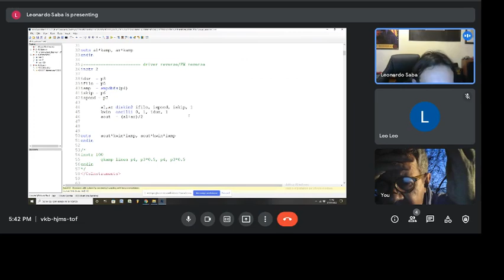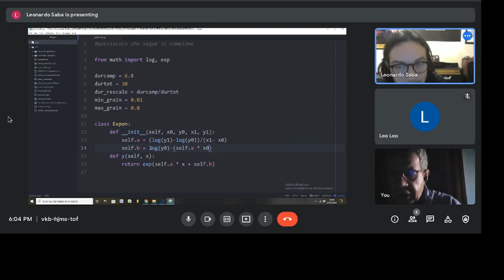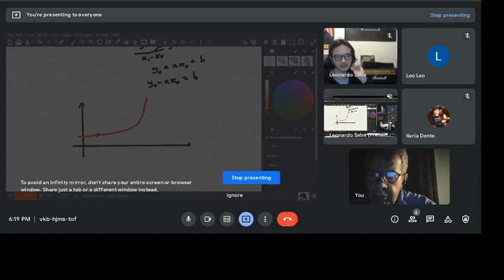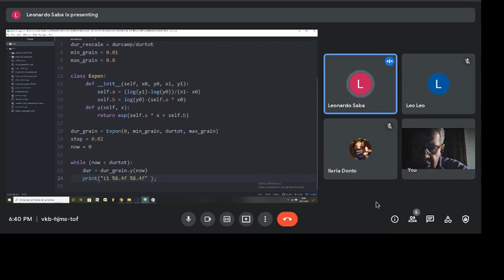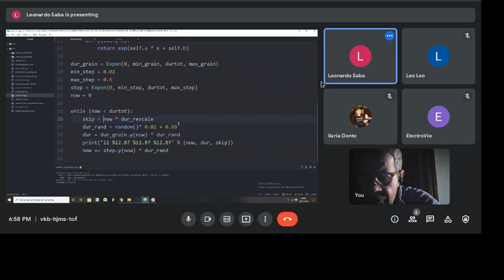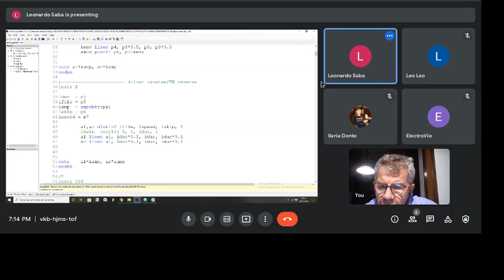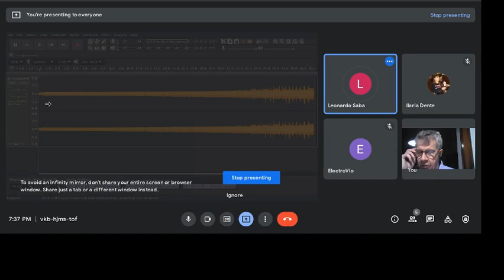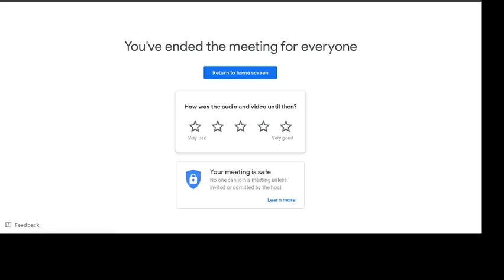Bernardini - Lezione COME/02 Secondo Anno Triennio 31/01/2022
Triennio - II anno A.A.2021-2022
                 Leonardo Saba
                 Ilaria Bava Dente

Analisi e risoluzione di problematiche compositive (Leonardo Saba)